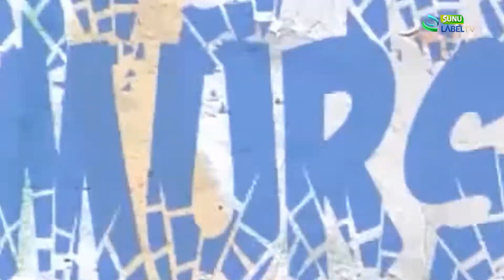Dans nos murs - Ibrahima Khalilou MBODJ | Membre comite de pilotage "Les Serviteurs"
Sunu LabelTV